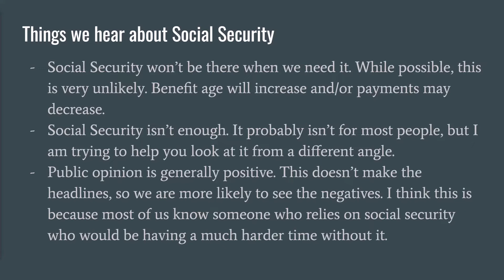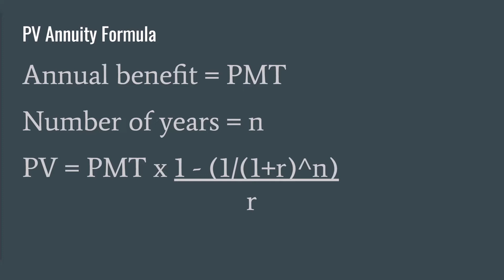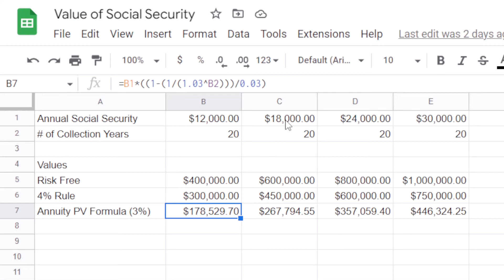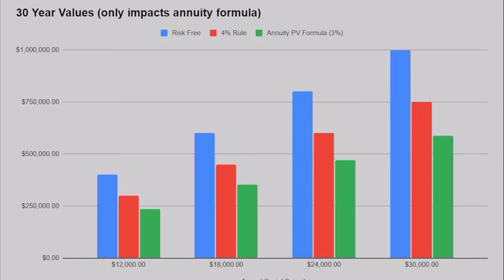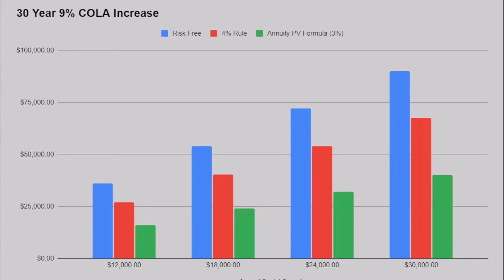Calculating the Present Value of Social Security and the Value of a 9% COLA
I provide three different ways to calculate the present value of social security and the value of a 9% COLA (cost of living adjustment) due to inflation.